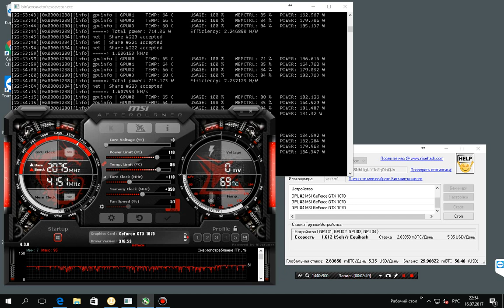Сколько майнить 1070??? 17.07.2017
В этом видео подробно показано, сколько майнить 1070 6GB